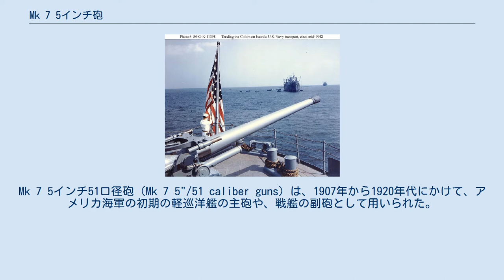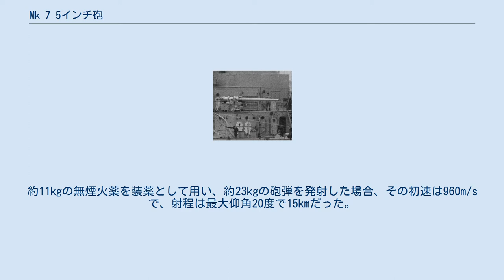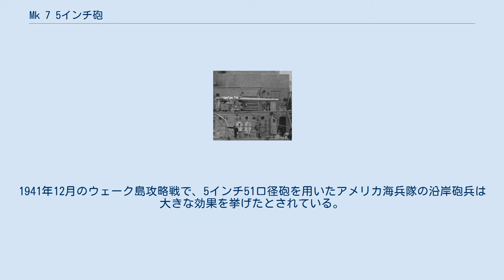Mk 7 5インチ砲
Mk 7 5インチ51口径砲（Mk 7 5"/51 caliber guns）は、1907年から1920年代にかけて、アメリカ海軍の初期の軽巡洋艦の主砲や、戦艦の副砲として用いられた。
この砲は、名前の通り直径5インチの砲弾を、砲弾直径の51倍の長さを持つ砲身から撃ち出す。
この口径法については、口径を参照のこと。
 米海軍の輸送船に装備された 5インチ51口径砲（1942年中頃撮影） この砲は組立砲（en:built-up gun）方式で、内筒と砲身全体を覆う外筒から成り、片開きの隔螺式鎖栓とスミス・アズベリー機構（Smith-Asbury mechanism）を備え、重量は約5トンだった。
一部の形式では、内筒にテーパーがかけられているものもあった。
約11kgの無煙火薬を装薬として用い、約23kgの砲弾を発射した場合、その初速は960m/sで、射程は最大仰角20度で15kmだった。
砲身命数は900発とされていた。
 対空火力の強化が必要であるという認識（特に、真珠湾奇襲以降）の高まりと共に、5インチ38口径両用砲の装備が推奨されるようになっていき、この砲を副砲として装備していた旧型戦艦から取り外され、代わりに5インチ38口径両用砲や5インチ25口径対空砲が装備された。
近代化改修されたり、廃籍となった戦艦から発生した余剰の5インチ51口径砲は、アメリカ沿岸警備隊のカッター、補助艦艇、護衛空母、沿岸砲台、潜水艦、武装商船などに搭載された。
1941年12月のウェーク島攻略戦で、5インチ51口径砲を用いたアメリカ海兵隊の沿岸砲兵は大きな効果を挙げたとされている。
 第一次世界大戦時には、イギリス海軍の本拠地であるスカパ・フロー泊地の沿岸砲台として配備されたこともある。
 第二次世界大戦時には、レンドリース法に基づき、この砲がイギリス軍に供与された。
また、この内のいくつかはニュージーランドまで送られ、沿岸砲台として配備された。